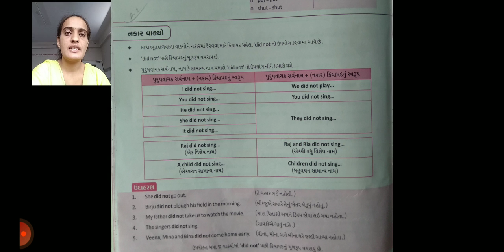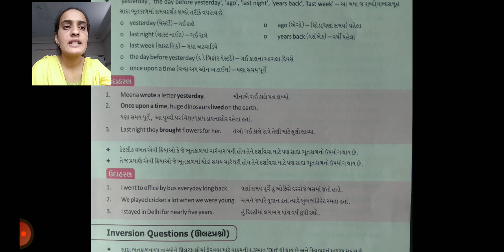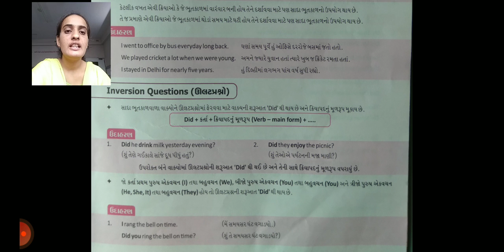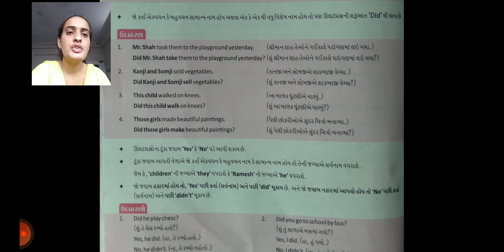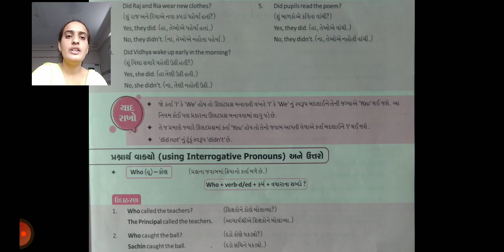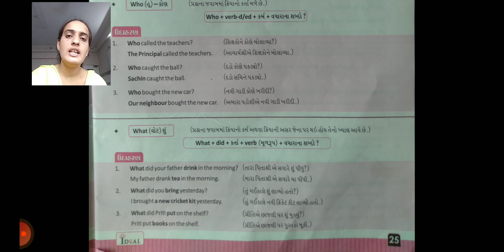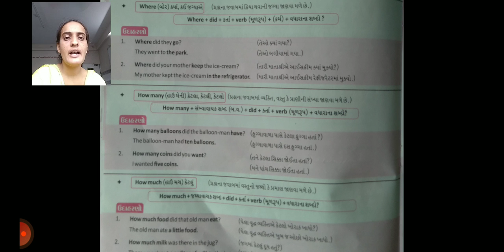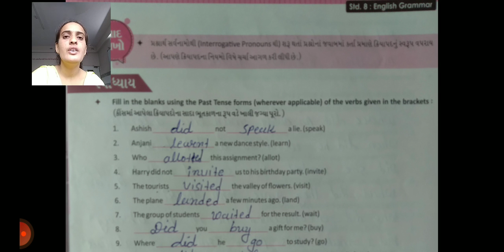Std 8 English grammar Unit 3 part 2 page no 22 to 27